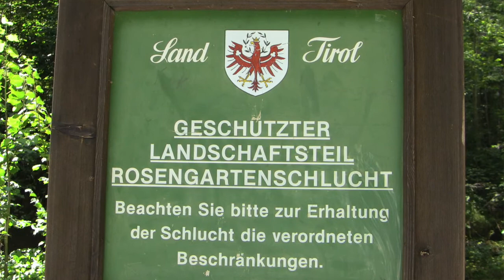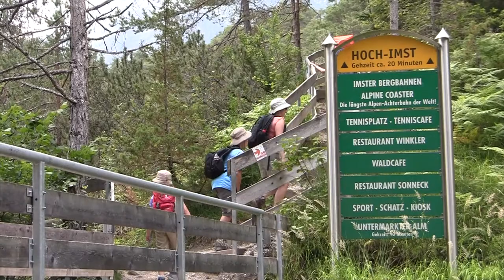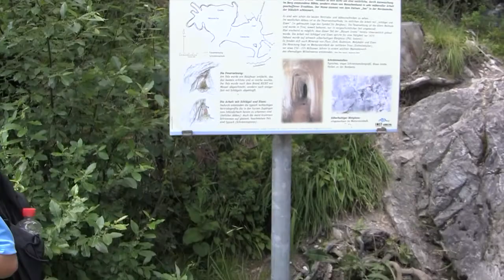The Austrian Alps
Filmed in 2013. the kids seem so young...